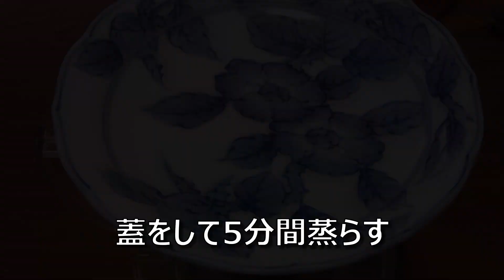コーヒーVLOG 松屋式ドリップを試してみたらゴクゴク飲めるコーヒーになった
松屋式ドリップというのが気になっていましたので、試してみました。
HPでの説明によれば、時間がたっても冷めてまずくならないらしい。
飲みやすい珈琲になるらしい。

実際に試してみたら、とっても飲みやすくクリアな感じになりました。その分、味の厚みというかコクというか、そういうのは無くなりました。

ドリッパー　KONO MD-41
豆　キリマンジャロAA
豆量　36g
挽目　15番
湯温　94℃
抽出量　450ml(抽出自体は300ml)

追記
松尾式となっていますが、松屋式の間違いでした